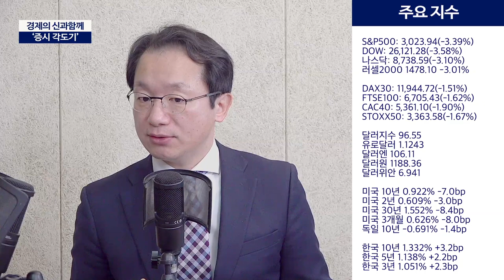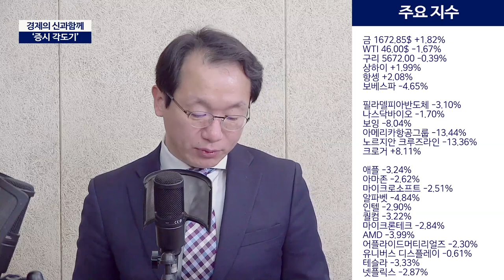[증시각도기] 최근 국내 주식시장의 변화와 국내투자자금 증가의 이유는?